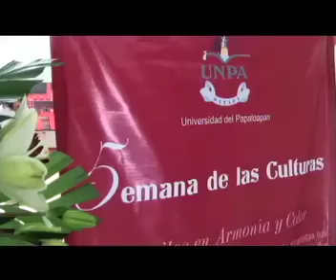12 JUN REPORTEANDO